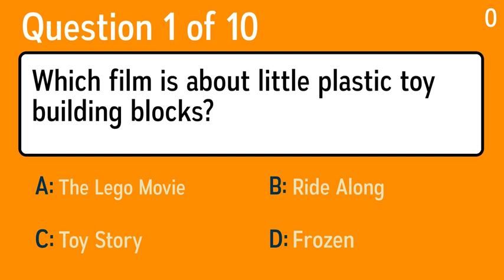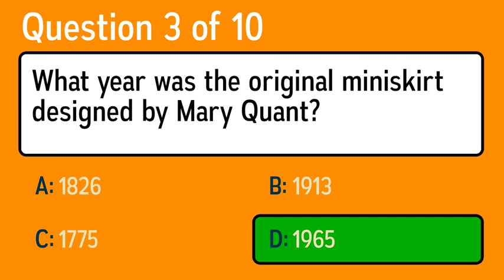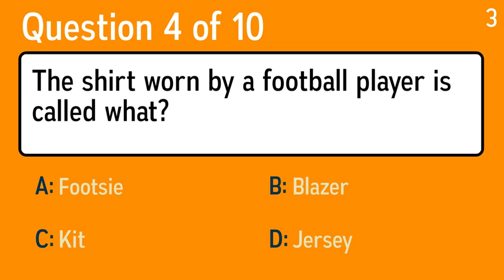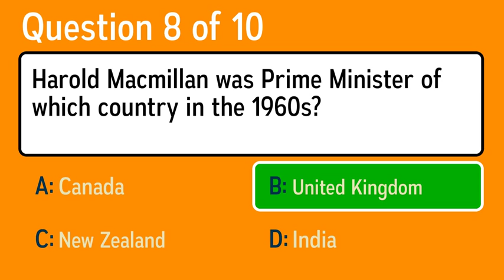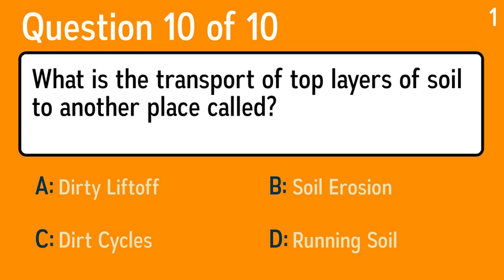Challenging General Knowledge Quiz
Question 1: Which film is about little plastic toy building blocks?
 Answer a: The Lego Movie
 Answer b: Ride Along
 Answer c: Toy Story
 Answer d: Frozen

Question 2: What word means to think about something and then do it on purpose?
 Answer a: Transplant
 Answer b: Retract
 Answer c: Efficient
 Answer d: Premeditated

Question 3: What year was the original miniskirt designed by Mary Quant?
 Answer a: 1826
 Answer b: 1775
 Answer c: 1965
 Answer d: 1913

Question 4: Who sang the famous song "I Close My Eyes (And Count To Ten)" (1968) ?
 Answer a: Ilse DeLange
 Answer b: Dusty Springfield
 Answer c: Golden Earrings
 Answer d: Boudewijn de Groot

Question 5: The shirt worn by a football player is called what?
 Answer a: Jersey
 Answer b: Kit
 Answer c: Blazer
 Answer d: Footsie

Question 6: In 1995, which artist reached number 1 with the album 'Robson & Jerome'?
 Answer a: Take That
 Answer b: Simply Red
 Answer c: Robson & Jerome
 Answer d: Boyzone

Question 7: Which of the following is the correct name of the lead singer of Coldplay?
 Answer a: Tony Martin
 Answer b: David Martin
 Answer c: Jonny Martin
 Answer d: Chris Martin

Question 8: Harold Macmillan was Prime Minister of which country in the 1960s?
 Answer a: United Kingdom
 Answer b: India
 Answer c: New Zealand
 Answer d: Canada

Question 9: Who sang the song, "I Have Nothing"?
 Answer a: The Supremes
 Answer b: Cardi B
 Answer c: Cardi B
 Answer d: Whitney Houston

Question 10: What is the transport of top layers of soil to another place called?
 Answer a: Running Soil
 Answer b: Soil Erosion
 Answer c: Dirty Liftoff
 Answer d: Dirt Cycles